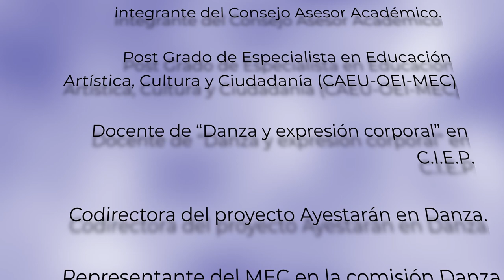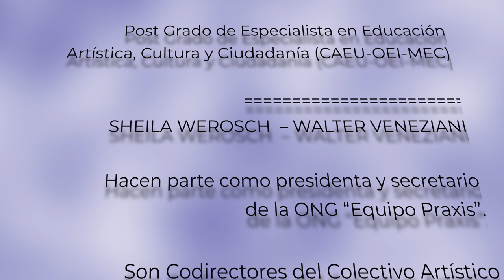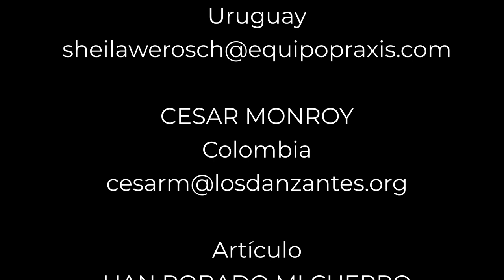"HAN ROBADO MI CUERPO" Tango: el Marketing en una danza, Sheila Werosch, Walter Veneziani -Uruguay.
En el marco del 36° Foro Virtual Latinoamericano de Expertos en Danza, el maestro  Sheila Werosch y Walter Veneziani de Uruguay presentan su artículo "Han Robado Mi Cuerpo" Tango: el Marketing en una danza. 2022.